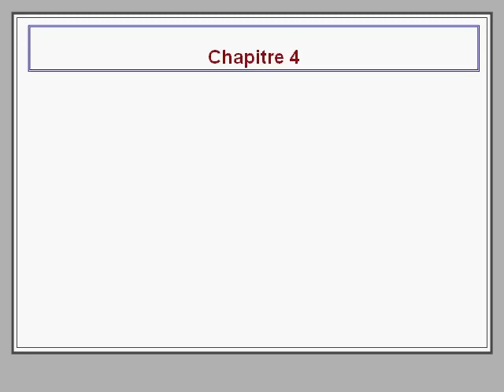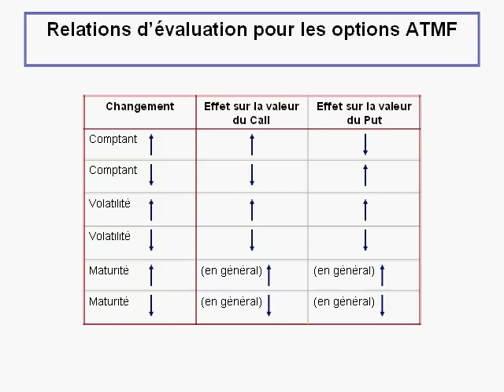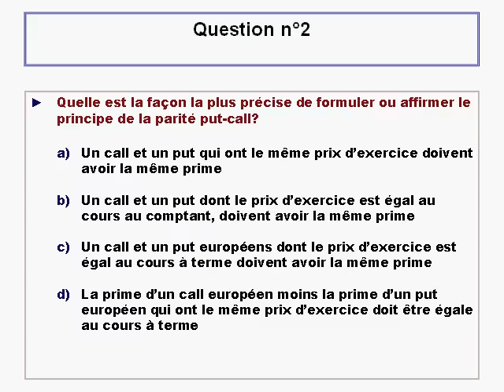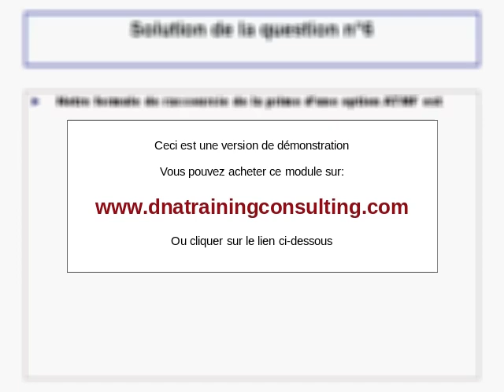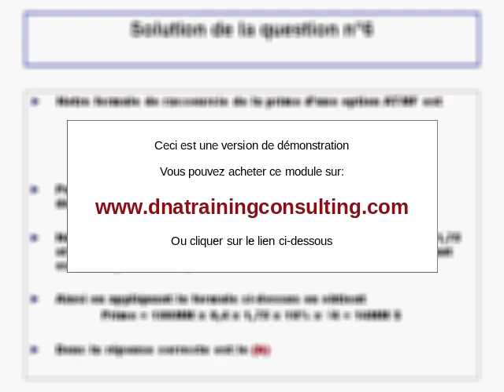Options de change - Chapitre 4 - Quiz - Démo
Améliorez vos compétences avec notre bibliothèque de vidéos. Accédez aux vidéos complète et aux documents annexes pour apprendre à votre propre rythme. Visitez notre site internet dès maintenant.

Le chapitre 4 comprend 6 questions pour tester votre compréhension de ce matériel.

Target Audience: Traders, gestionnaires de risques, force de vente, contrôle financier et audit

Prérequis requis:
- Introduction aux Taux de Change

Prérequis recommandés:
- Options de taux d'intérêt